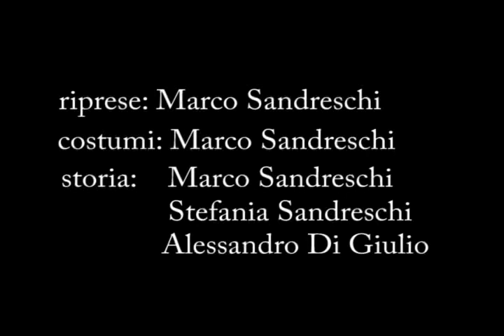il calzascarpe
sandreschi home video